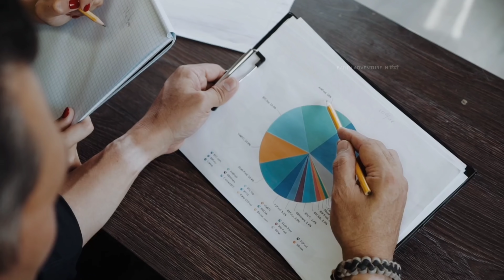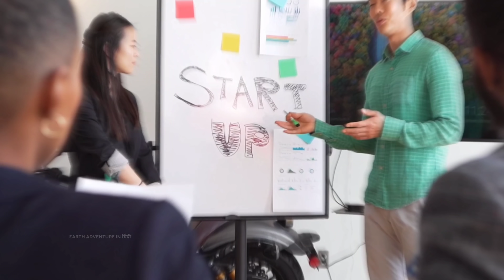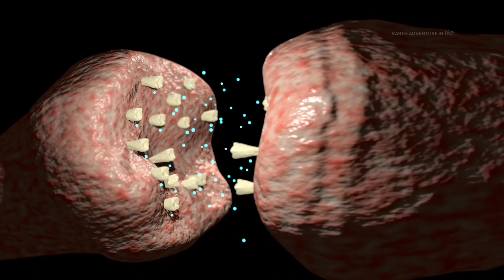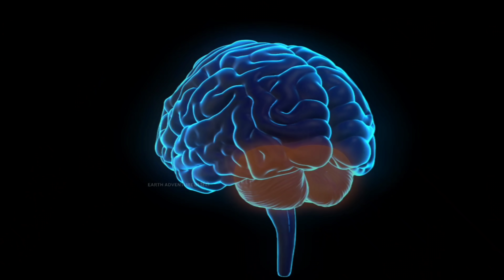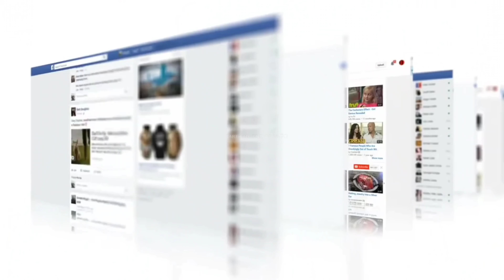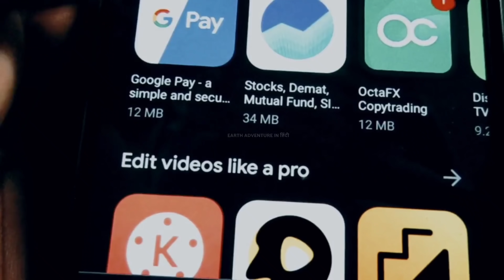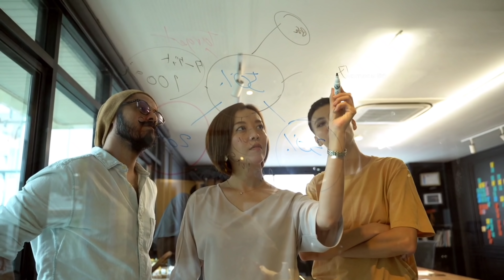Social Media - खोखली कर रहा हैं आपकी जिन्दगी ! How Social Media Destroys Your Life? science behind